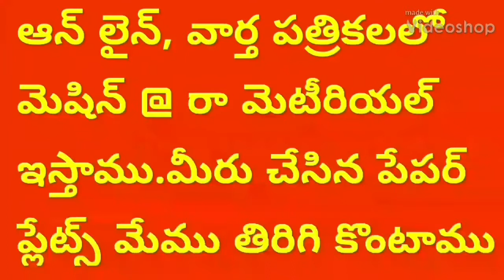Raw materials of Disposal paper plates making and manufacturing - Business video (Telugu)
For
PRODDATUR
KADAPA DIST
ANDHRA PRADESH
INDIA